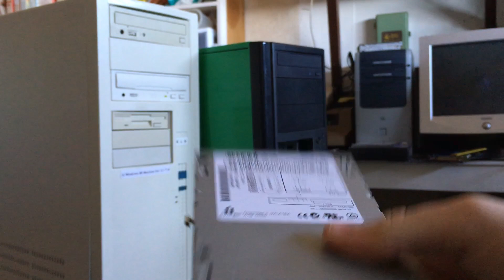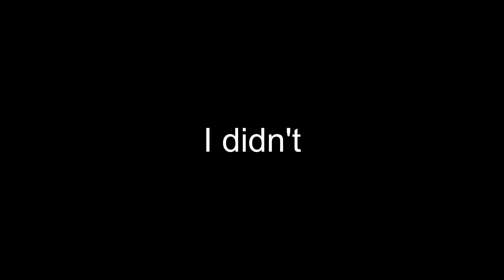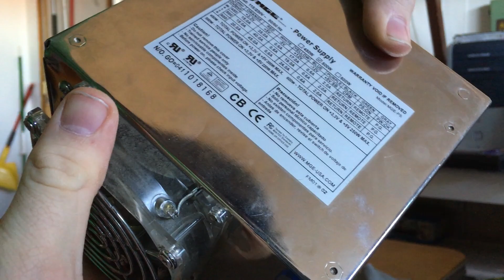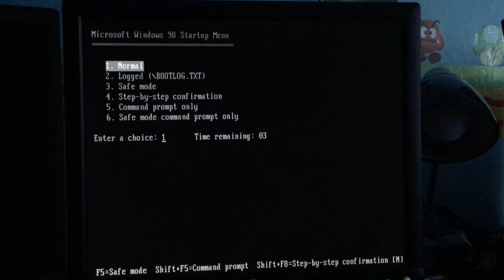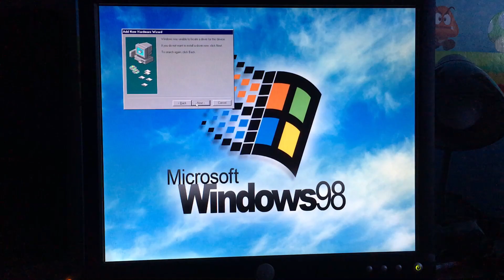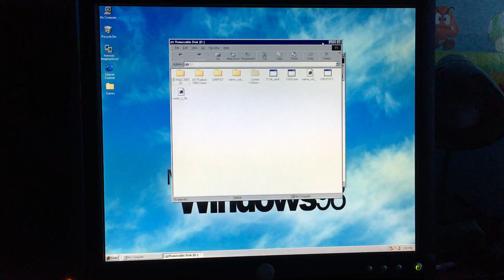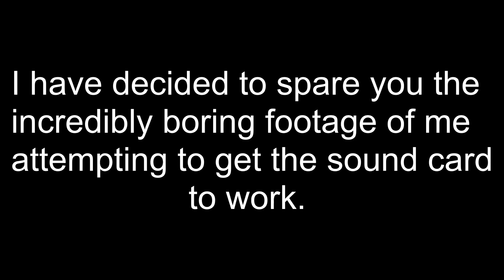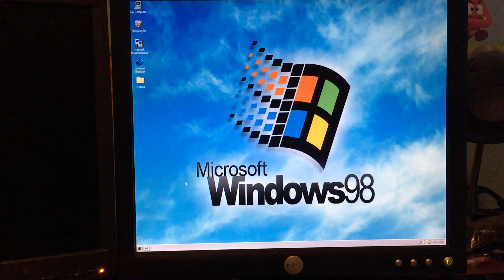Windows 98 Machine : Green Edition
Today, we swap the Windows 98 machine's case and do some other minor upgrades. However, it didn't go as smoothly as planned.